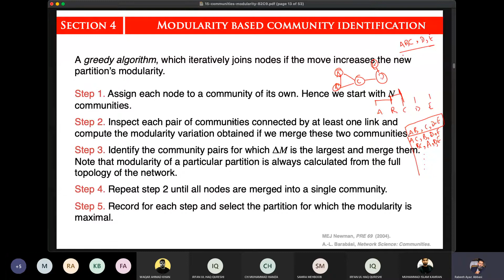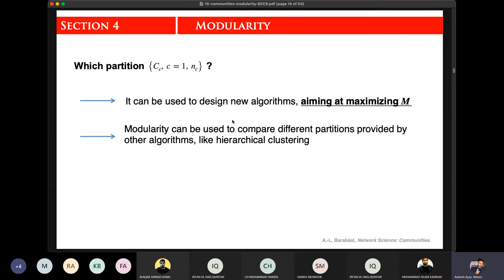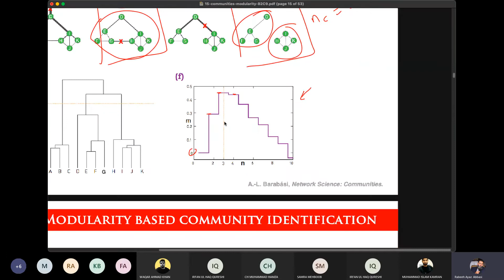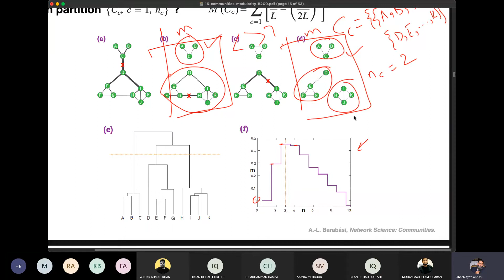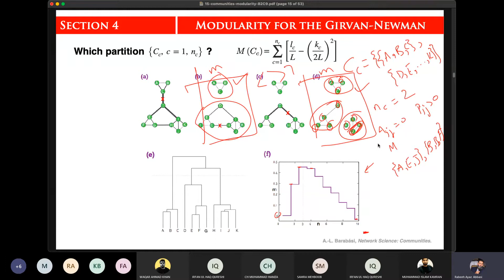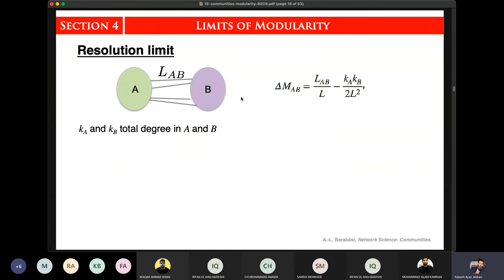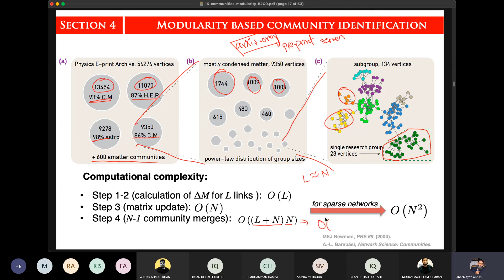Community Detection - 18 Modularity - Example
Communities are naturally found in real life social and other networks. In this series of lectures, we will discuss various community detection methods and how to evaluate them.

This video is part of video lectures recorded for the CS-827 Social Network Analysis course offered at the Department of Computer Science, Quaid-i-Azam University during Spring 2021.